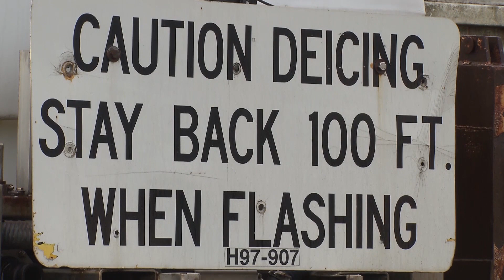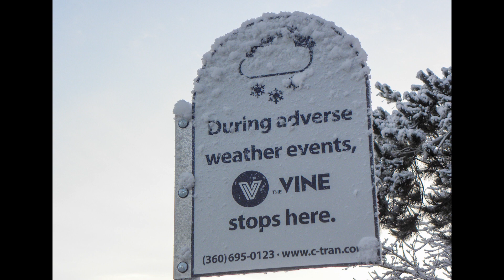Drive safely this winter season!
Multi jurisdictions are working hard to keep the community safe for travel this winter season. Watch this video about their efforts and how you can prepare for unexpected conditions.